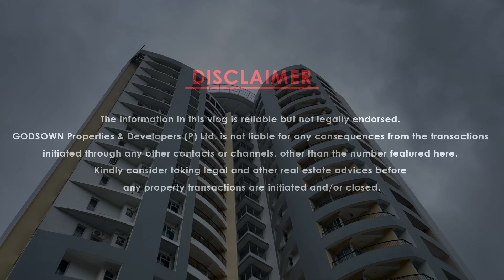തൃശ്ശൂർ കിഴക്കേകോട്ടക്കു സമീപം Skyline 2bhk Elegant Flat ..home veedu thrissur villa plotforsale..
For Professional assistance and for Better Deals contact GOD's OWN Properties Pvt. Ltd @ 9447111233

RTF 5046

Luxuriant 1122 SqFt  2BHK Flat  near EastFort, Thrissur
Property Description
Ready to occupy 2 bedroom 1122 SqFt luxury flat available in a elegant HiRise Apartment at Nellikunnu near East Fort Thrissur.
Asking Rate –  72 lakh
Flat consists 2 attached bedrooms, balcony, living cum dining area, kitchen. Light & fittings, curtain & fittings, Kitchen cabinets exists.
Apartment amenities include landscaped area, Bed lift & passenger lift, meeting hall, Intercom, Round the clock security, Gym, Recreation area, Generator backup, all around compound wall. Flat got stilt car parking area.
Asking Rate – 72lakh
Loan facility with flexible & lowest interest rates available from all leading Banks.
Our Picture Perfect Authenticity: We make sure that the actual property listed is what is actually pictured.
00:00 Intro
0:50  Flat Specification
1:35  Living Space
1:48 Balcony
2:14  Dining
2:20  Kitchen
3:08  1st Bed Room
3:37  2nd Bed Room
3:55 Private Balcony
4:02  Apartment Amenities
4:38 Price & Loan facility